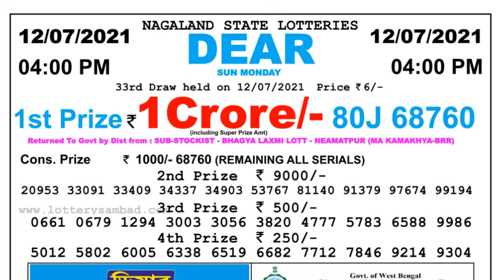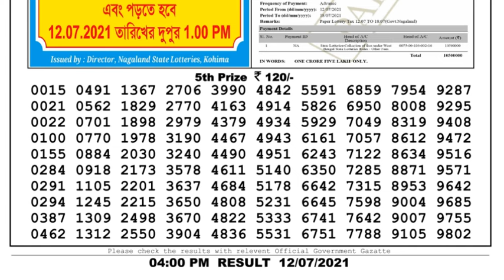Lottery Sambad Lottery Live 4pm 12.07.21 Nagaland Lottery Live